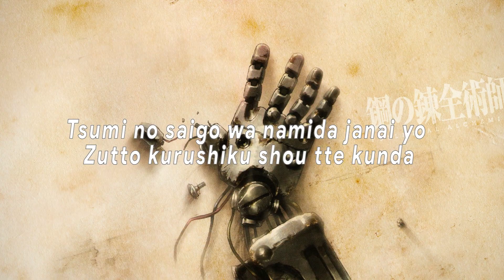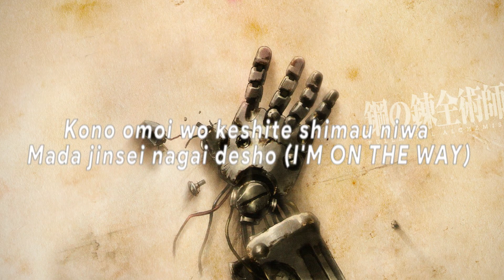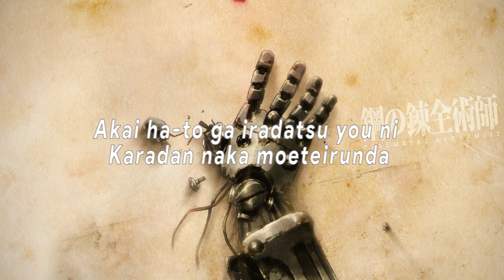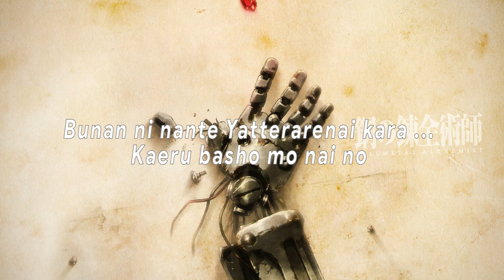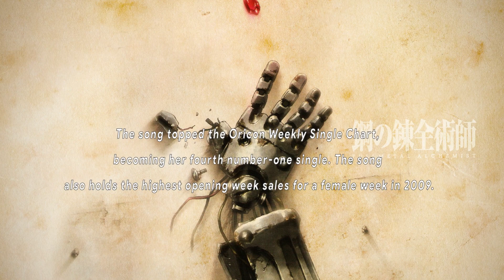YUI - Again (opening theme) Fullmetal Alchemist: Brotherhood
“Again” by YUI is the first OP (opening theme) for the beloved 2009 anime Fullmetal Alchemist: Brotherhood.